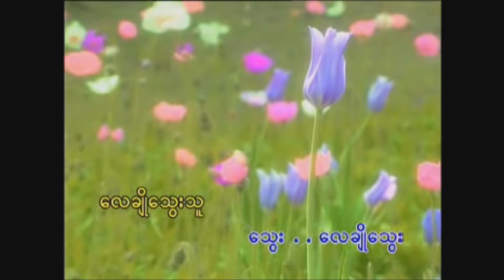ခင်မောင်တိုး - လေပြည်ညင်း [Official MV]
Song - Lay Pyay Nyin (လေပြည်ညင်း)
Artist - Khin Maung Toe (ခင်မောင်တိုး)
Composer - Inn Za Li Maung Maung (အဉ္ဇလီမောင်မောင်)
Band - Medium Wave (မဇ္ဈိမလှိုင်း)